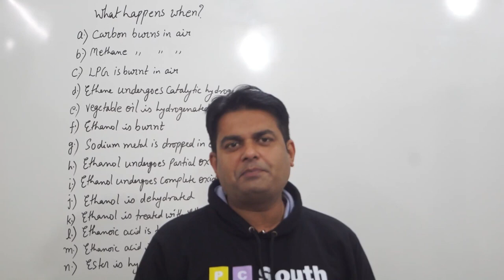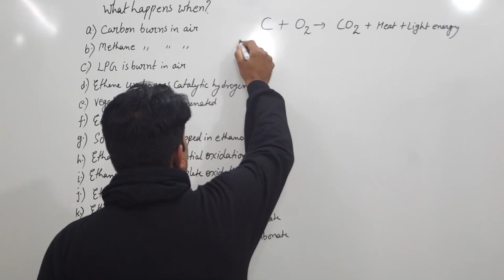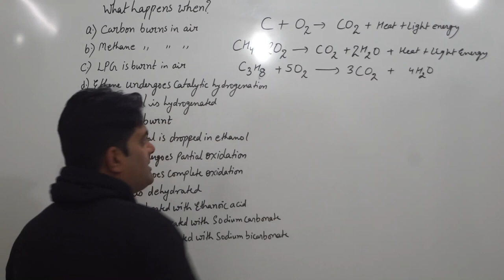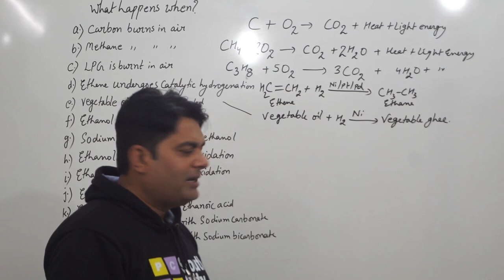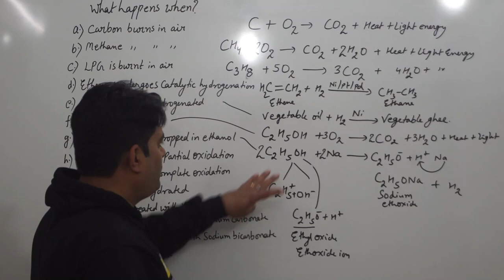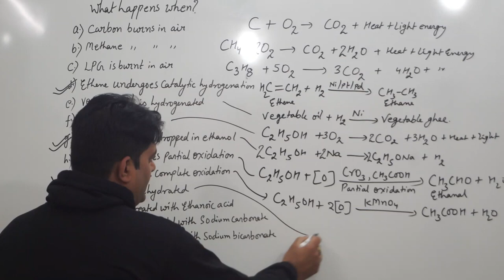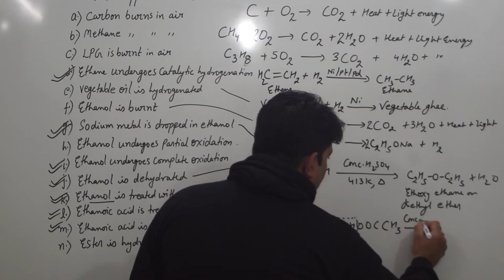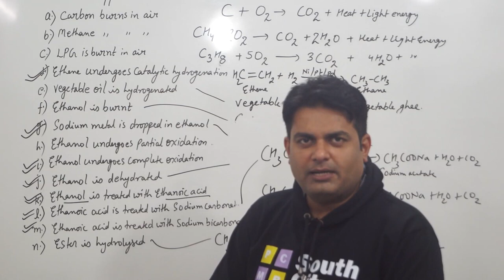Class 10th | Most Important Reaction For Boards | by Ashutosh Sir | Chemistry | CBSE